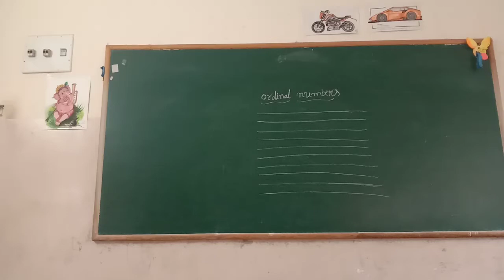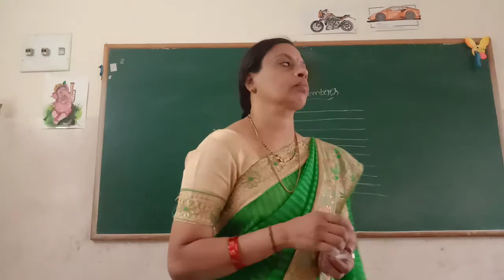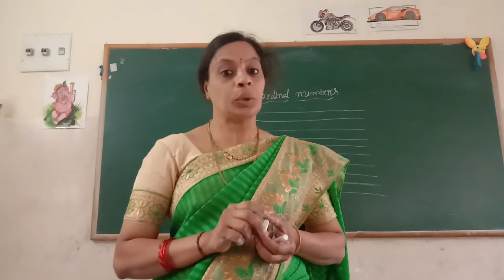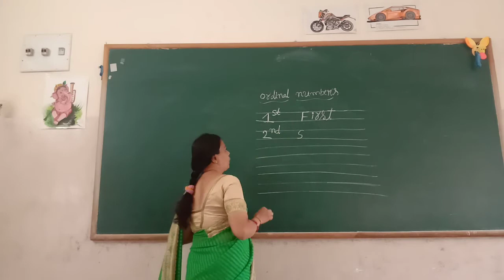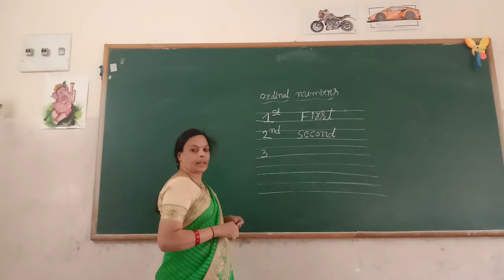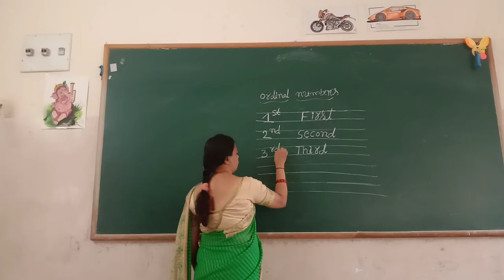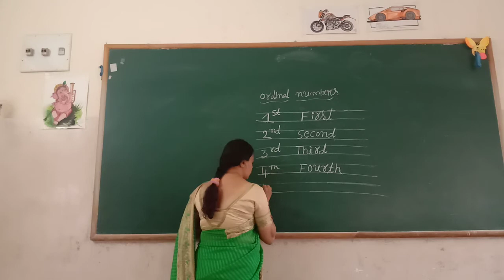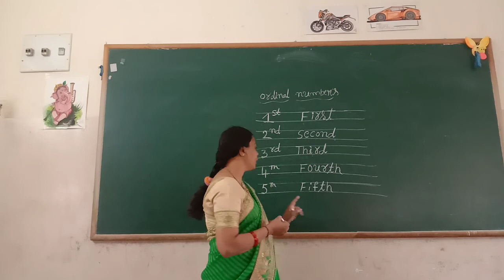Ukg maths ordinal numbers part 1 class by Lakshmi H m